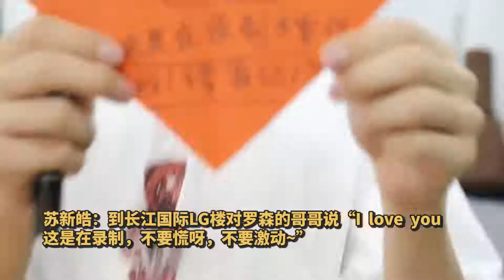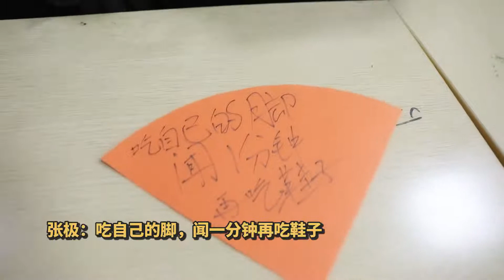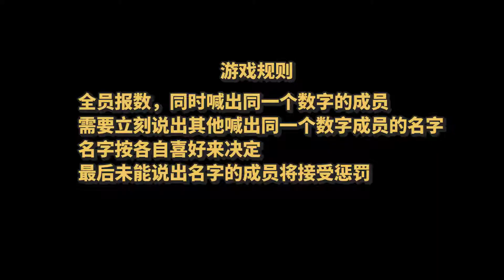TF FAMILY (TF家族) The Daily Life of Trainees《练习生日常不过的日常》Ep.06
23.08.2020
The Daily Life of Trainees《练习生日常不过的日常》
Ep.06 Noisy table games
This week was spent in tension, so the trainees discussed and decided! Let’s have a small desk game to compete with responsiveness~